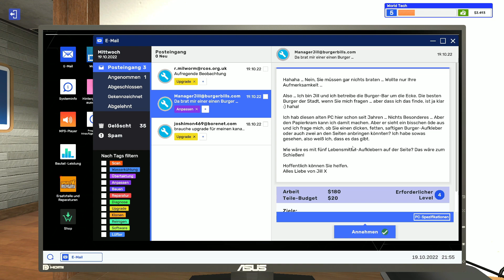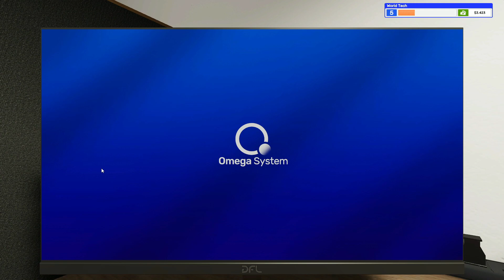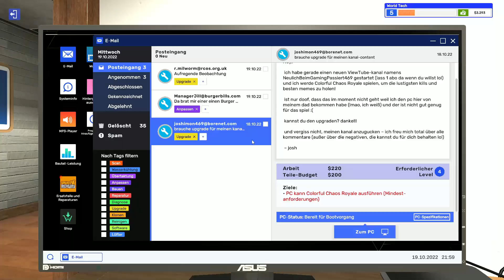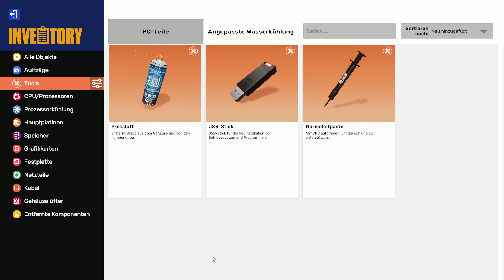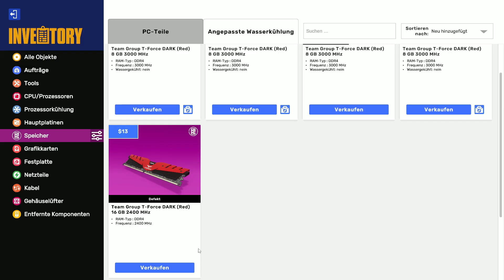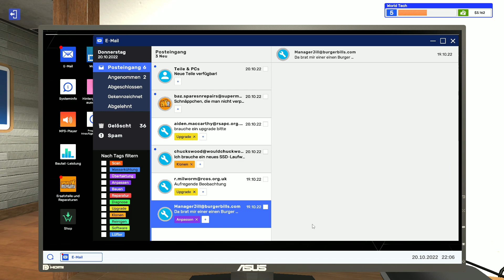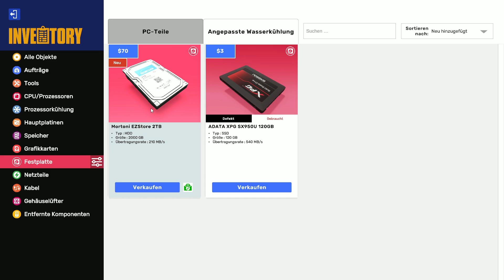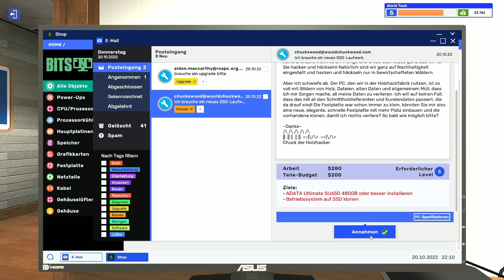I3 oder doch lieber I5 - PC Building Simulator 2 #5 | Gwalex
Wir sind ein PC-Business mit I3, denn I3 ist besser als I5... Bahnhof dachte ich auch.. xD